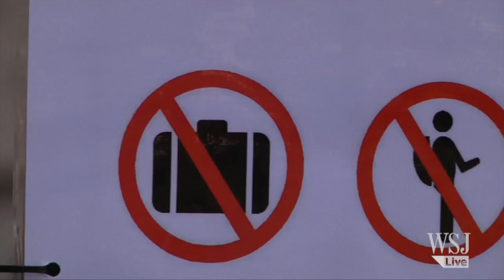Selfie Sticks Banned by European Museums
A war on the selfie stick? European museums and other public places are beginning to ban the devices. Why? WSJ's Jason Bellini has TheShortAnswer.